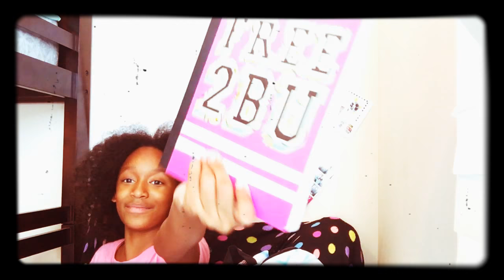BACK TO SCHOOL HAUL ~Sanaii Squad